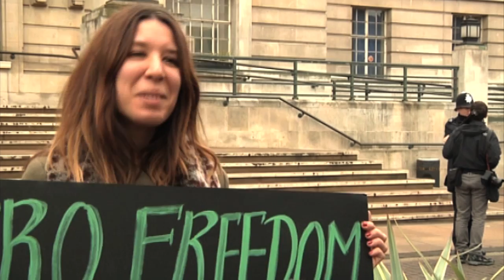Dancer and Proud.mov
A demonstration of strippers and lap dancers in front of Hackney town hall against the council's zero tolerance policy.  10 December 2010.

Camera and Production- Philip Saunders
Editor- Adrian Pablo